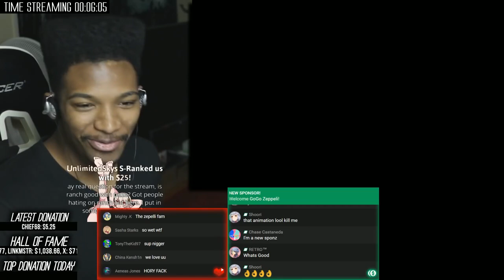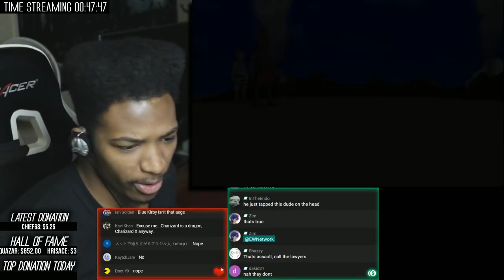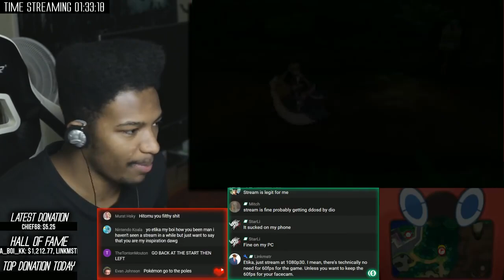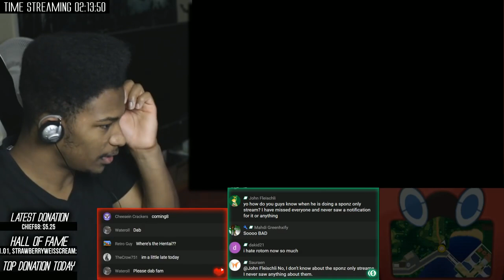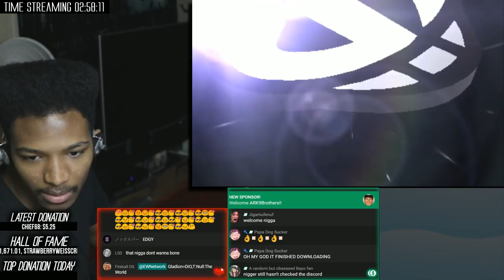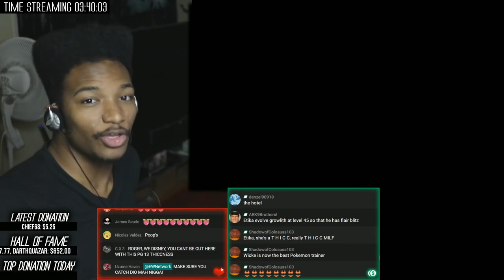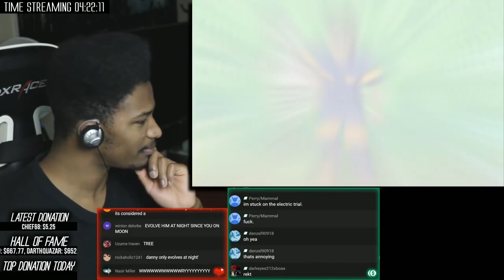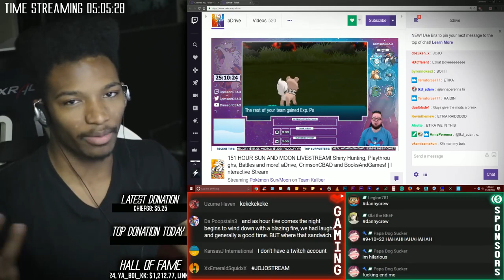Pokemon S&M Playthrough Part 3! Just beat the second trial!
Original Description: Time to pick up from where we last left off my boys, JUST beating Lana's trial! Donation minimum will be $25 for this stream, not being a money greedy asshole or something, but just to make sure gameplay doesn't get completely derailed... Thanks for understanding dudes. If you're going to send a message this stream, make sure it counts!

Thumbnail of UB-01 by the GOD Akai Riot!